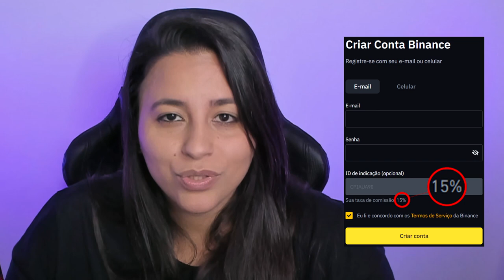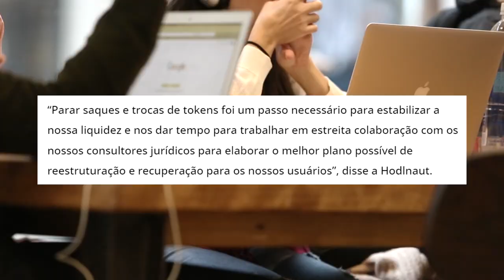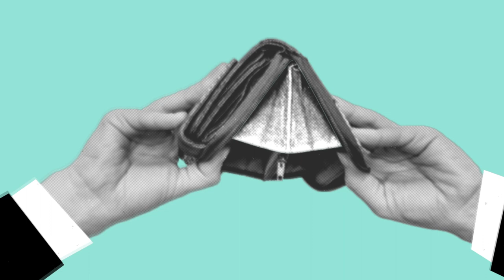MAIS UMA EMPRESA CRIPTO TRAVA BITCOIN DE CLIENTES